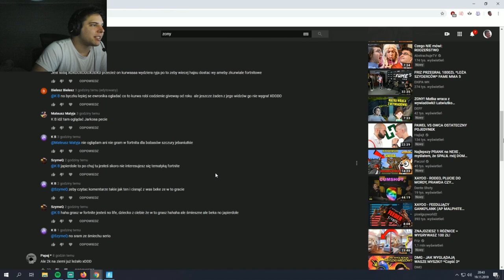ZONY! Udana pułapka z WODOSPADEM! Jedzenie pieroga! Aria szczeka! | SHOTY | DEFF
ZONY! Udana pułapka z WODOSPADEM!
Jedzenie pieroga!
Aria szczeka!